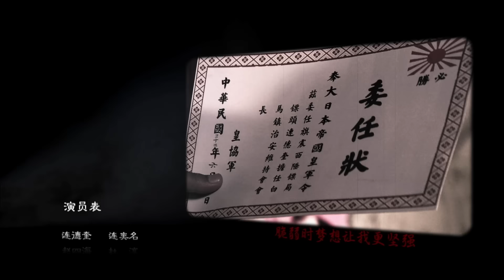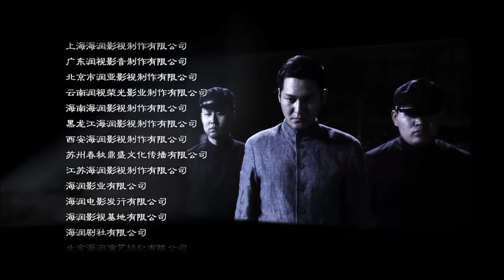【ENG SUB】雪狼谷09丨镖局新掌门遭汉奸陷害被逐出师门，与土匪头子一起成为赏金杀手，“狼性抗日”打得日寇骑兵望风而逃！